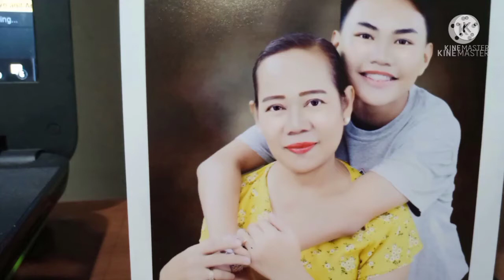DAY 2 SIMPLE EXERCISE @ HOME TO GET RID OFF MY BELLY FATS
Simple exercise lang nman to guys at home.  Pantanggal ng mga bilbil na extra.